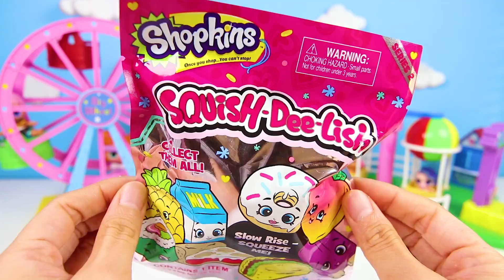HUGE LOL CONFETTI POP | Play Doh Surprise Egg | Ellie Sparkles